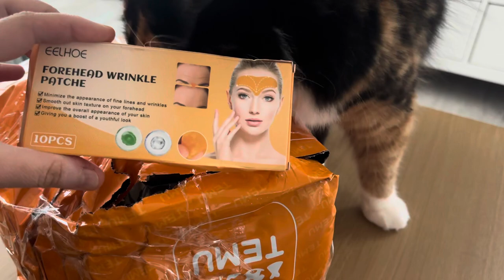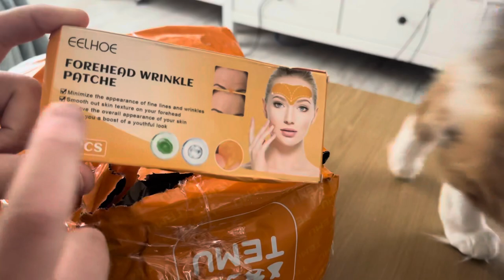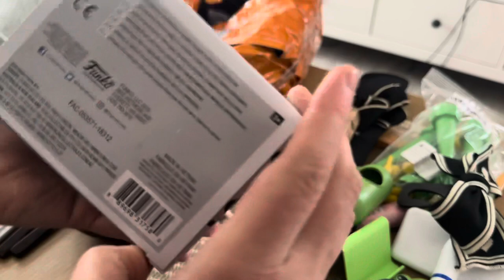Haul SHOPPING TEMU 🧡 Spacchettiamo insieme!